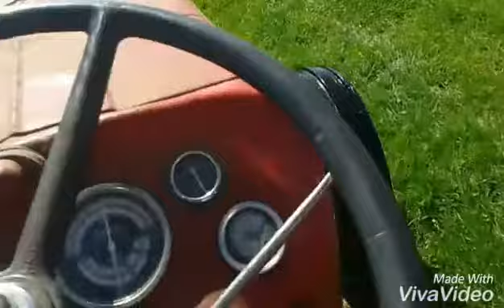Massey Ferguson 135 rolling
Driver:Alex